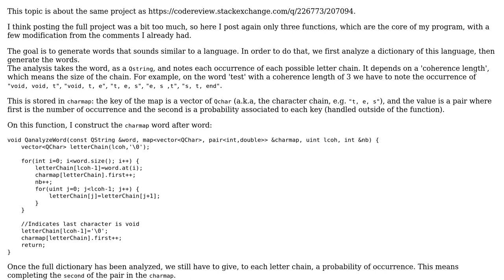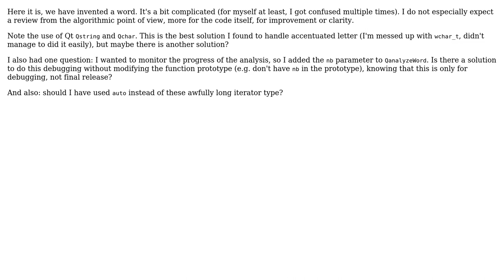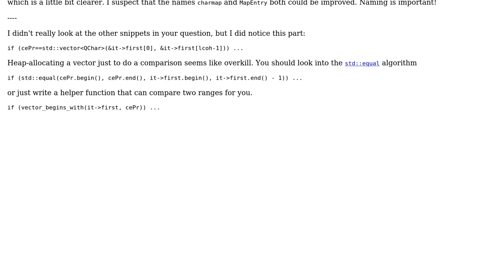Code Review: Generating words sounding similar to the ones given in a wordlist -- Core program only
With thanks & praise to God, and with thanks to the many people who have made this project possible! | Content (except music & images) licensed under CC BY-SA | Music | Images & others | With thanks to user sayanel user Quuxplusone user Jamal and the Stack Exchange Network Trademarks are property of their respective owners. You are responsible for your own actions.